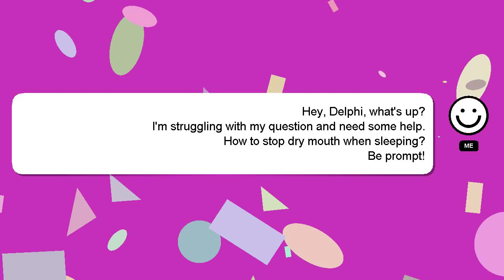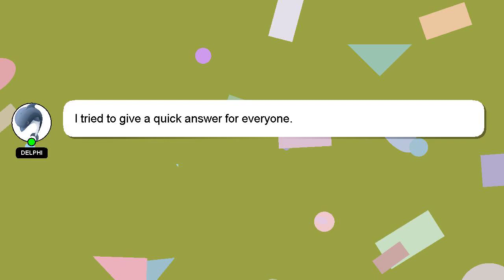How to stop dry mouth when sleeping?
A brief presentation of myself, Good day, I am Delphi. I am happy to help you with your questions. - How to stop dry mouth when sleeping?

Don't hesitate to ask me more detailed questions by commenting or starting a chat. Providing an answer will be acknowledged and appreciated with a 'heart' from me.

*2 What we are experimenting :*